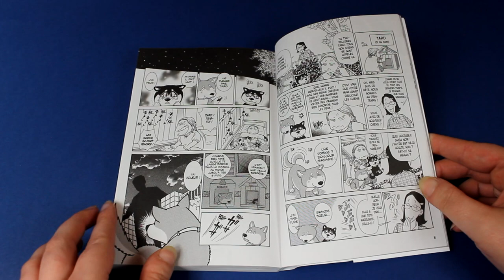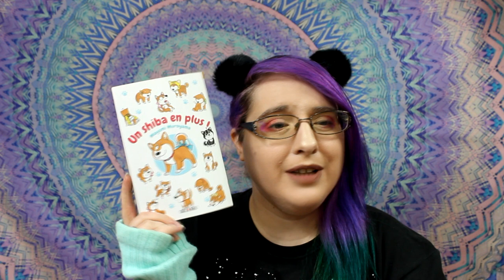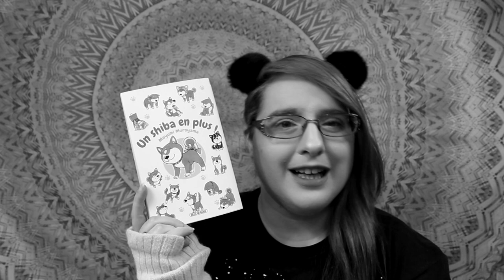#15 Extrait manga 100% Soleil Manga/ lady vampire , un shiba de plus, polar bear in love.